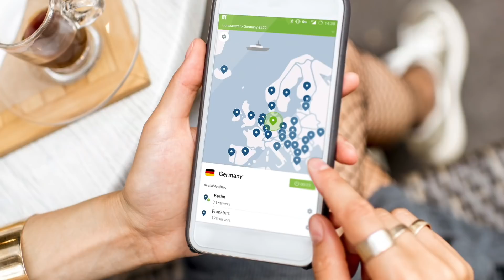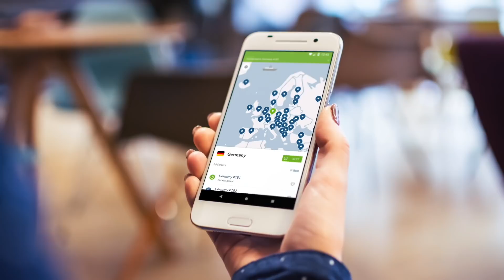Clue (1985) Review